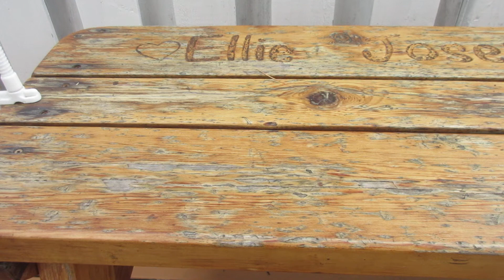Swatch 1999 Jelly Piano Wristwatch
Jelly Piano (GZ159), the artist’s design for Swatch, is a celebration of the pure allure of watchwork machinery. Rendered in cool, collected transparencies that recall architect’s vellum, the work pulls the curtain back from the diminutive, fascinatingly precise mechanisms of timekeeping, offering the connoisseur a private viewing of the watch’s interior workings. Thus exposed, the works recall Piano’s own designs for the Beaubourg. As poised as the artist’s most celebrated structures, this urban and urbane work of art is reminiscent of sharpened pencils, rolls of blueprints and tiny cardboard models, traditional tools of the architect’s trade.